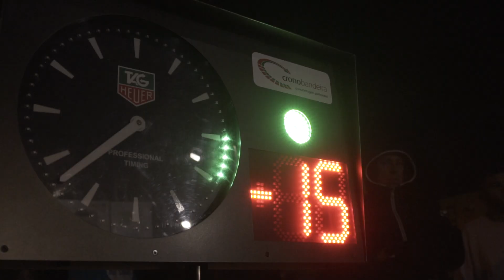Baja ACP Grandola 2020 Barata Hotel